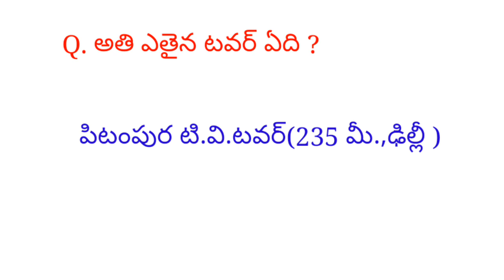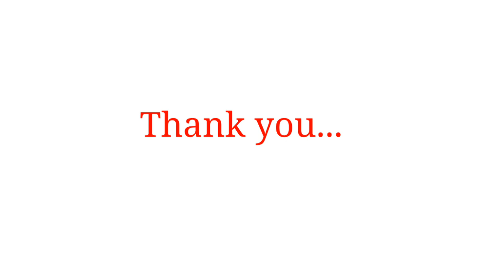Highest in India|Most important gk.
Hai, friends. I post the videos on most important general knowledge questions useful for all competative exams...